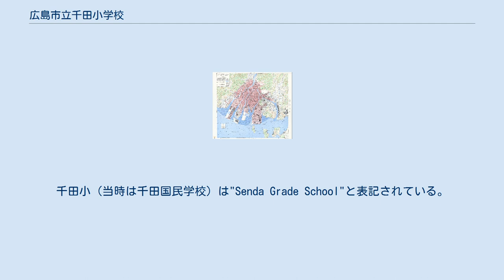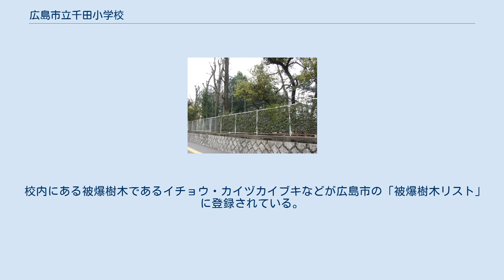広島市立千田小学校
1945年アメリカ軍作成の広島市地図。
千田小（当時は千田国民学校）は"Senda Grade School"と表記されている。
 広島市立千田小学校（ひろしましりつ せんだしょうがっこう）は、広島県広島市中区東千田町二丁目にある市立小学校。
 1924年（大正13年）創立の市内でも古い小学校。
 1945年（昭和20年）広島市への原子爆弾投下により被災。
当時の校舎の一部が被爆遺構として校内に残っており、著名な被爆樹木「被爆アオギリ」の2世樹も移植されている。
現在市内小中学校で歌われている「アオギリのうた」は当校出身者が作詞作曲したもの。
 被爆遺構である飼育舎（戦前の講堂） 校内にある小動物飼育舎は、「千田国民学校」時代の1945年8月6日、原爆に被災して鉄骨のみが焼け残った講堂（1929年竣工）の遺構を利用し、1956年（昭和31年）飼育舎として作り替えられた被爆建造物である。
 1976年（昭和51年）8月3日、校内に千田国民学校原爆犠牲者追憶碑を建立した。
 校内にある被爆樹木であるイチョウ・カイヅカイブキなどが広島市の「被爆樹木リスト」に登録されている。
また校内緑化に伴い他所から移植した被爆樹木・二世樹木も存在する。
 その他に、国旗掲揚台、建物の土台、東門門柱などが多数保存されている。
 卒業生は基本的に広島市立国泰寺中学校に進学する。